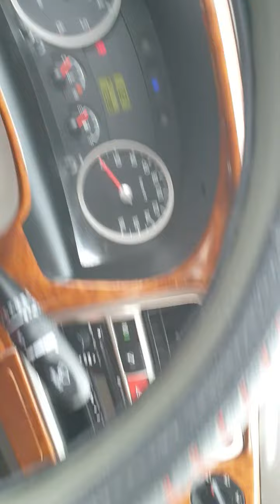HYUNDAI PORTER 2011y TOP BOX BoxCorgo CargoBox Cargo TRUCK